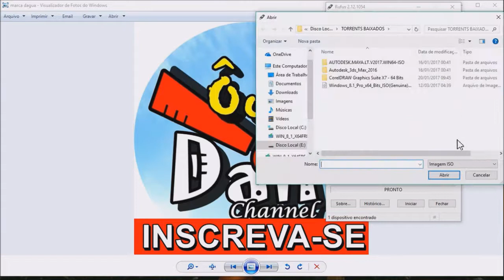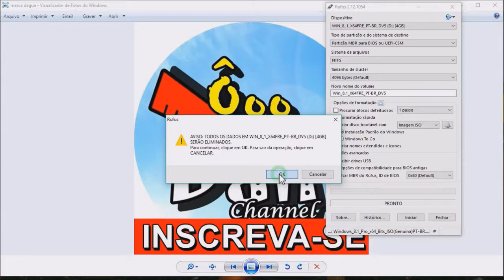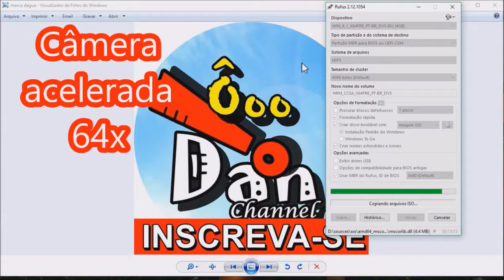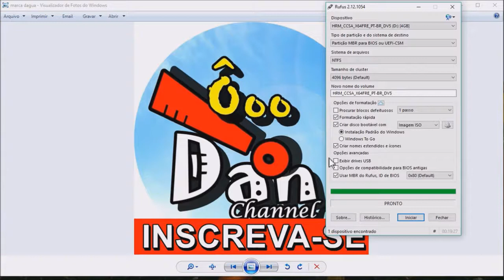CRIAR PENDRIVE BOOTÁVEL MODO GPT PARA UEFI - FORMATAR PC COM BOOT UEFI DE FORMA FÁCIL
►Formatar fácil INTEL ATOM D425 e outros -INSTALANDO WINDOWS 7 -DRIVER DE REDE E VÍDEO NA DESCRIÇÃO

Se seu notebook itautec não reconhecer o pendriver bootável, esta solução vai te ajudar, funcionou perfeitamente no Itautec infoway w7424

FORMATE O Itautec Infoway w7424 COM ESTE PENDRIVE BOOTÁVEL
CRIAR PENDRIVE BOOTÁVEL CRIAR PENDRIVE BOOTÁVEL NO RUFUS
Itautec Infoway w7424
CRIAR PENDRIVE BOOTÁVEL FÁCIL
PASSO A PASSO PENDRIVE BOOTÁVEL NO RUFUS